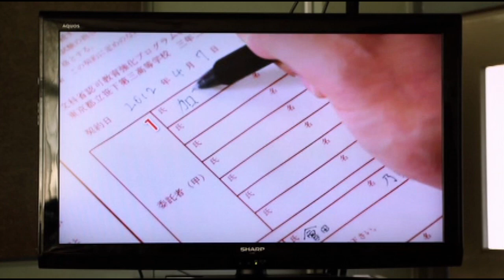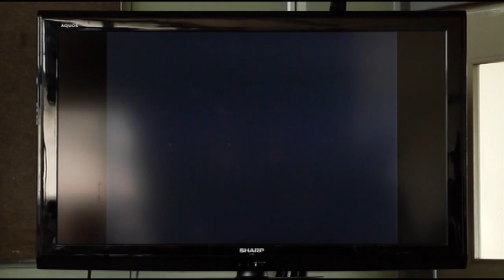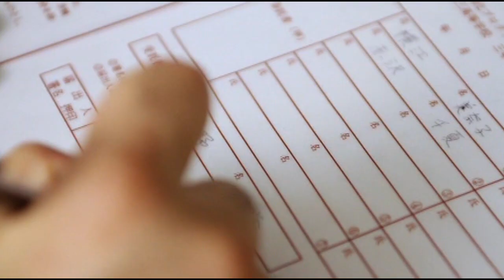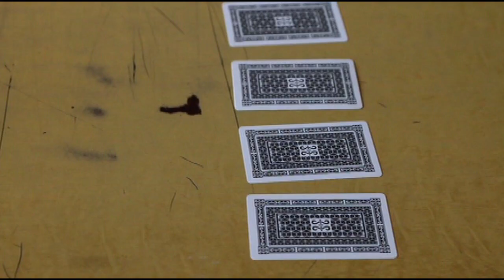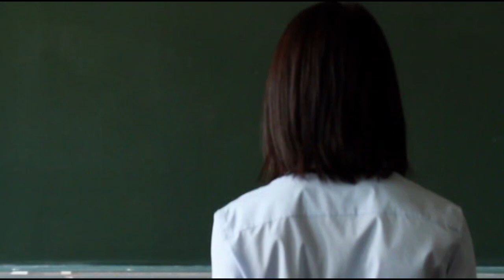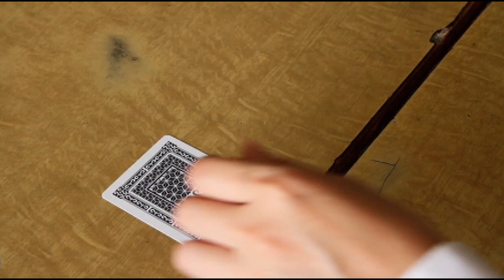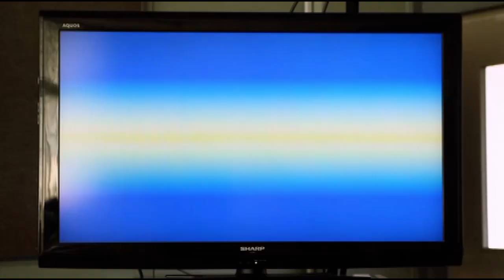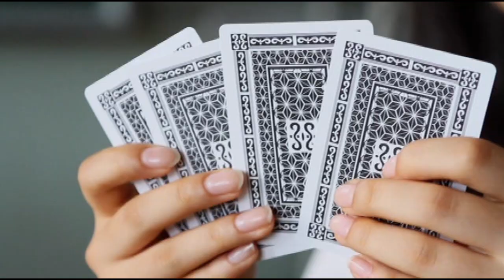Joker Game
Taking a look at the death game movie genre through Joker Game and how it compares to more famous ones such as Battle Royale